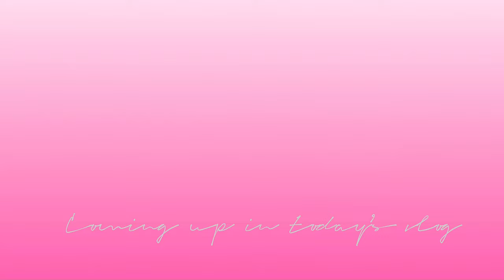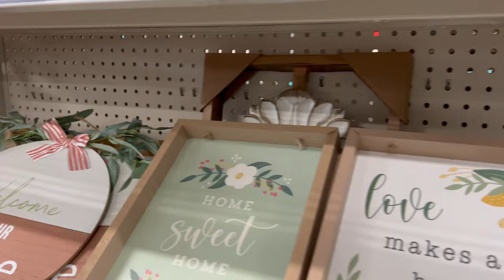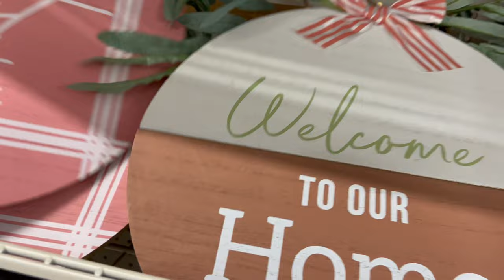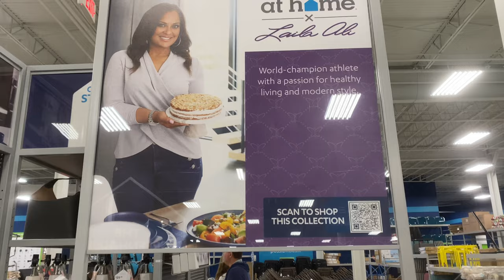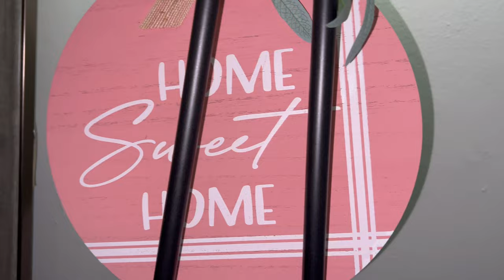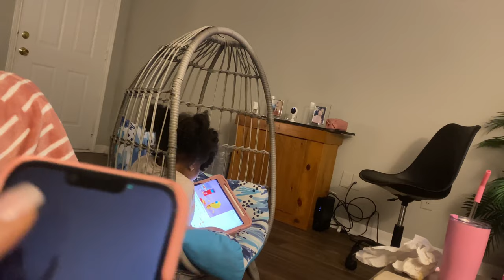VLOG | MOVED AGAIN + SHOPPING + SETTLING IN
♡HEY GIRL!♡

Come along with me as I do a little shopping for my new apartment.

♡ABOUT ME!♡
My name is Aveneal! I am 33, located in Montgomery, Alabama. On my channel, you will find lifestyle videos which includes vlogs, DIY projects, hauls, and more! ♡